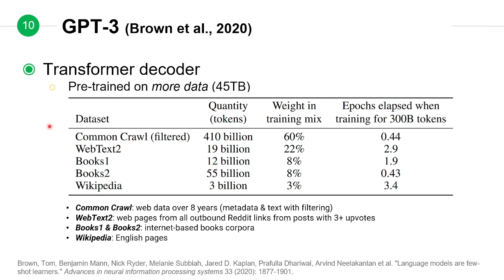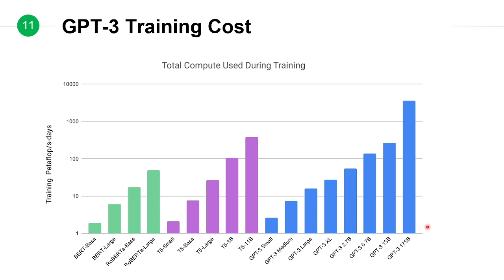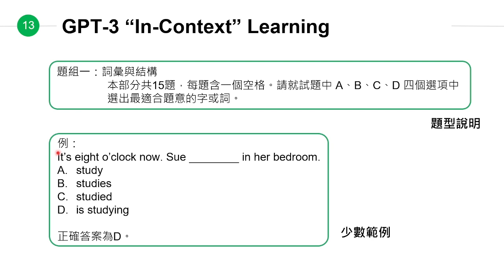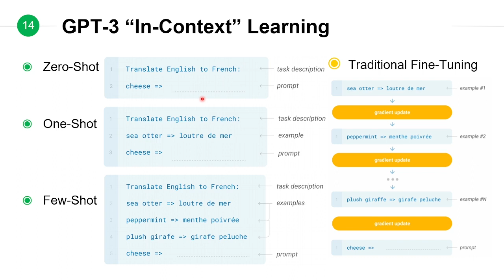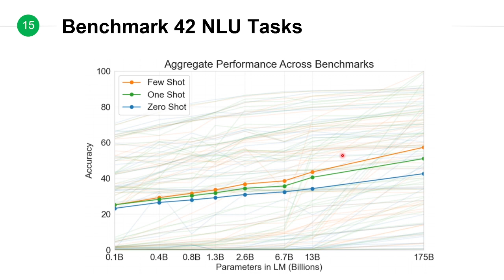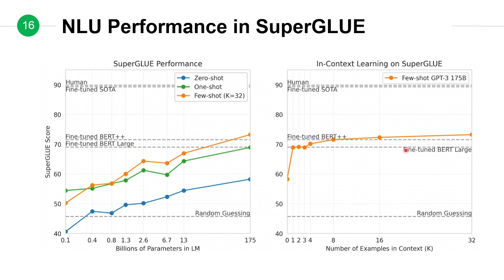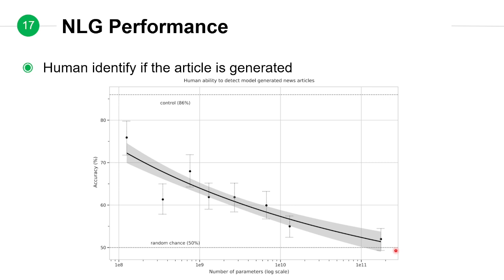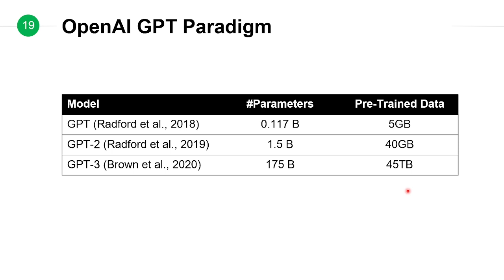台大資訊 深度學習之應用 | ADL 14.2: GPT-3 現今最強預訓練語言模型